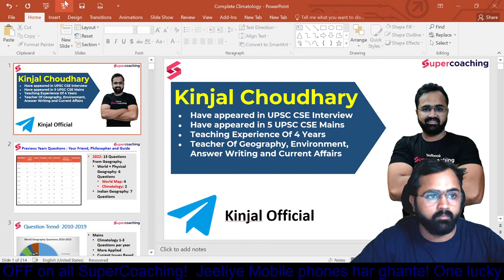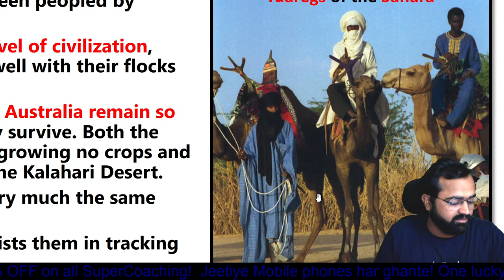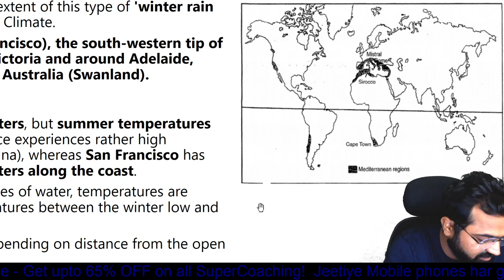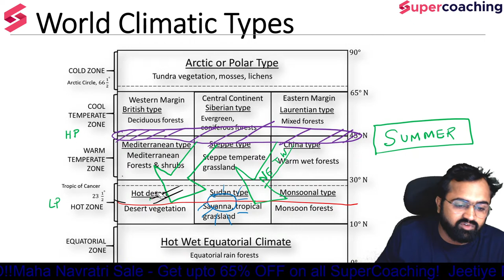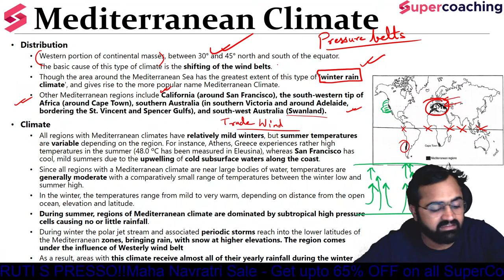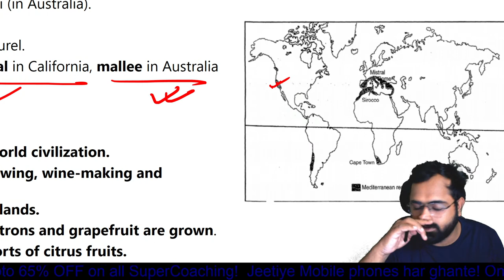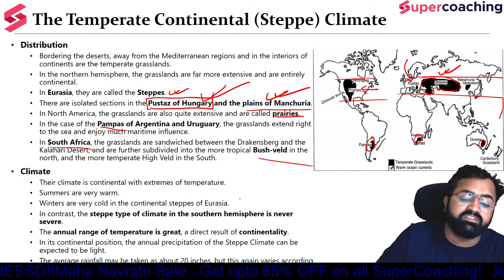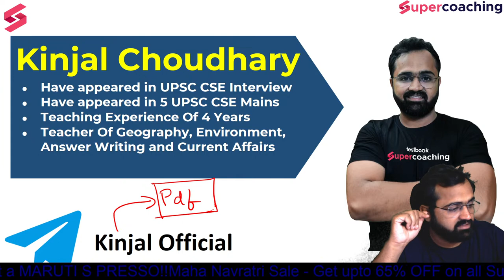UPSC Geography - Climatology | World Climate Types | Steppe and China Type | Kinjal sir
1. 30+ Courses by Super Teachers
2. 1000+ live classes by Experts
3. Dedicated doubt clearing sessions.
4. Take the advantage of real-time interaction with India’s best teachers
5. 500+ study notes for all subjects, NCERT notes included
6. 550+ Full Mock Tests for Prelims and Mains

The single subscription covers all the essential aspects of preparations such as:
1. Prelims & Mains GS and Optional subjects
2. Daily Live Classes including Current Affairs, Doubts, etc.
3. Mains Answer Writing Live Discussion Classes
4. Complete Question Bank for Practice
5. Previous Year Papers